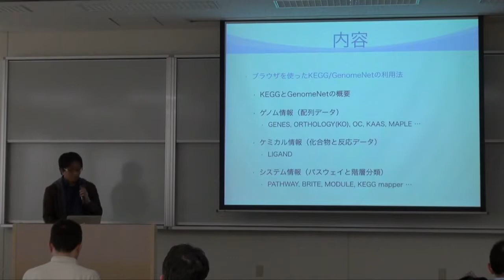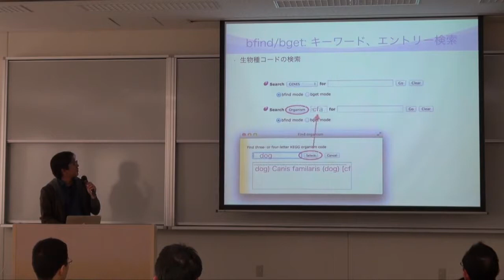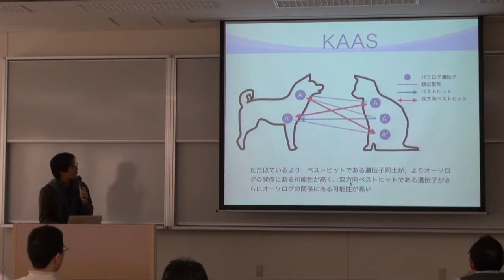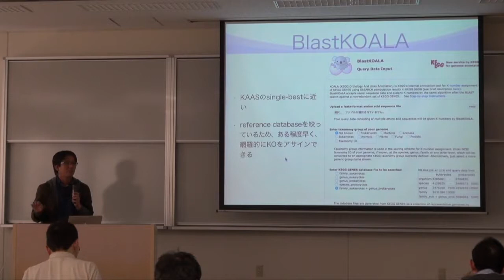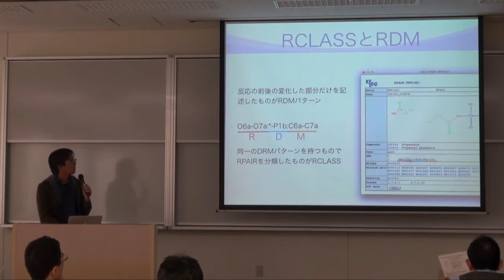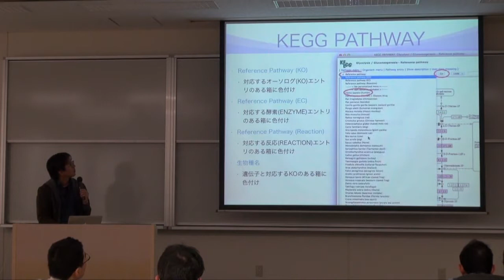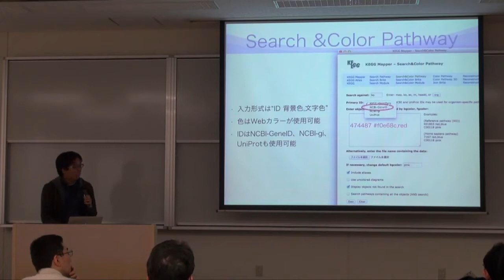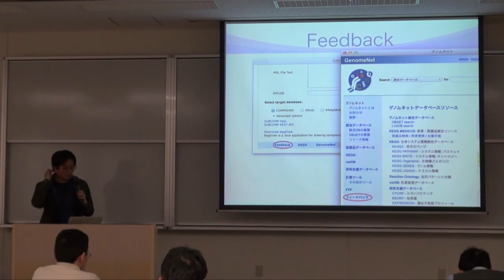KEGG/GenomeNetのWebサービスの紹介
本日の統合TVは、2014年12月5日に開催された統合データベース講習会：AJACS岩手から、ライフサイエンス統合データベースセンター(DBCLS) 守屋 勇樹 による「NBDCの紹介とNBDCが提供するサービス」をお送りします。約68分です。